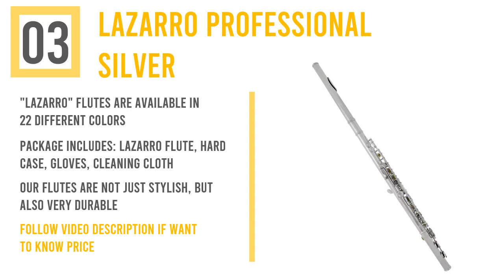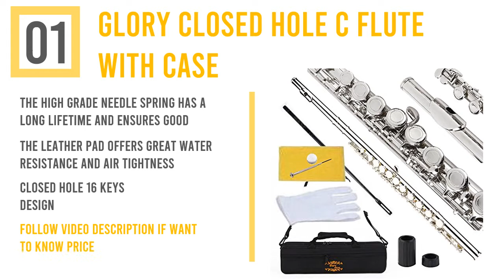Best Flutes 2019 : Top 5 Flutes Reviews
Is it possible to find out the best flutes. Of course, you can check out the flutes reviews. Effort to gather greatest items. Follow below for more details. Thank you.

1. Glory Closed Hole C Flute With Case

2. Mendini Closed Hole C Flute with Stand

3. Lazarro Professional Silver Nickel Closed

4. Jean Paul USA Silver Plated Flute FL-220

5. Eastar EFL-1B 16 Keys C Flute Close Hole